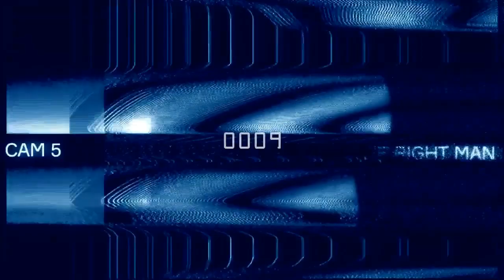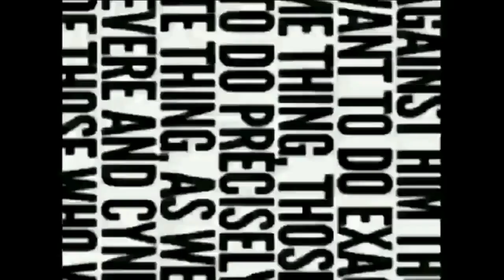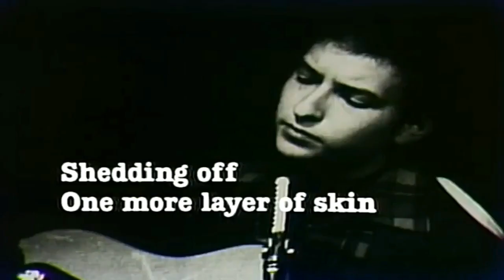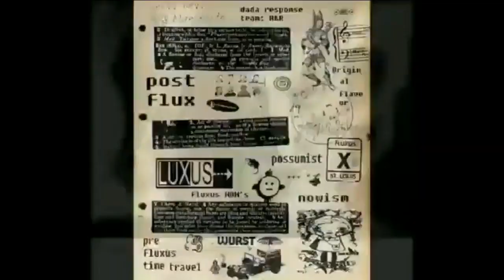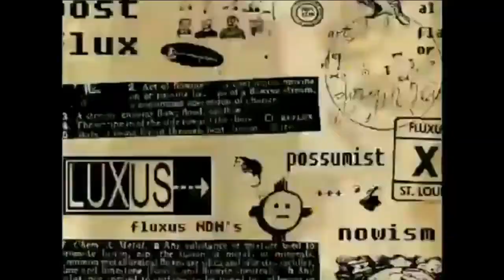Mark O'Leary Infidels